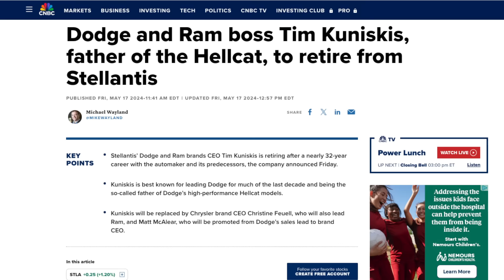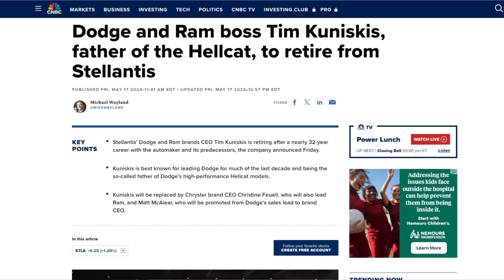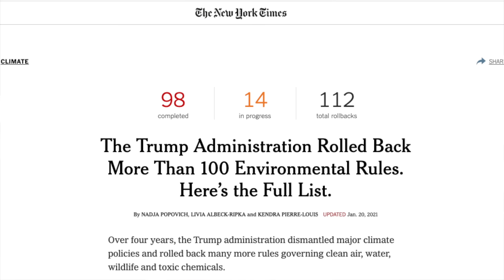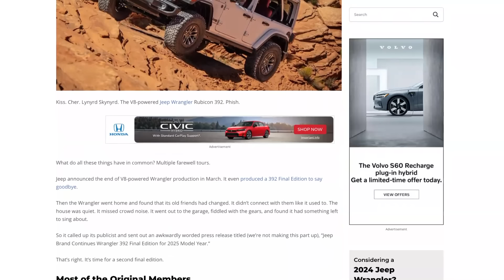2025+ Charger V8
2025+ 5.7L V8 Hemi, 6.4L 392 SRT Hemi & Hellcat 6.2L are all hanging around! What does that mean for the new 2025 Charger? Currently the 2025 Charger has the i6 Twin-Turbo & EV option available. Since the V8 Hemi is sticking around, could be see the Charger now have a V8 option?

Stellantis is doing a great job of messing up the Dodge (FCA) branding but they're keeping the Hemi around incase they need it. Sales are tanking & the company is losing tons of $$$.